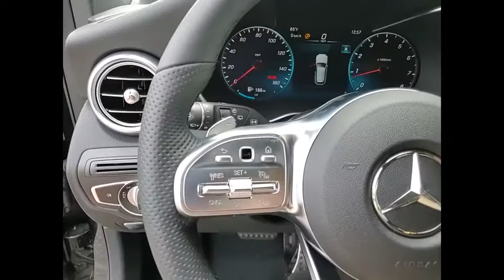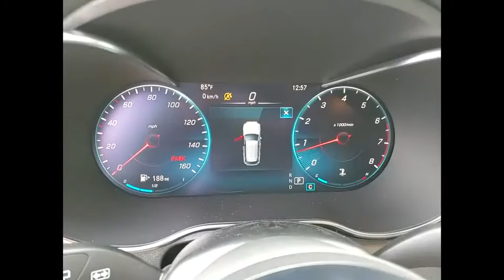2022 Mercedes-Benz GLC GLC 300 4MATIC St. Charles IL 22156